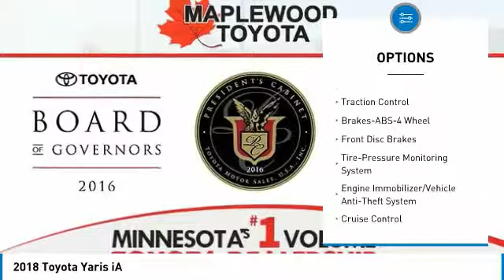2018 Toyota Yaris iA Maplewood, St Paul, Minneapolis, Brooklyn Park, MN J11458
Maplewood Toyota
2873 Maplewood Dr

Maplewood Toyota
2873 Maplewood Drive

Pick up this Abyss 2018 Toyota Yaris iA, available today at Maplewood Toyota. This could be the one you've been searching for.